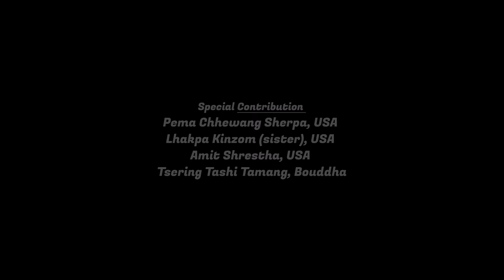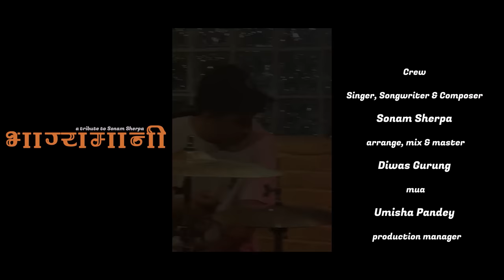Bhagyamani - New Nepali Song 2021 || Sonam Sherpa || Ft. Suraj Tamu, Abha Nepal, Sandeep Shrestha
Bhagyamani - New Nepali Music Video 2021 || Sonam Sherpa || Ft. Suraj Tamu, Abha Nepal, Sandeep Shrestha || Bhagyamani New Nepali Official Song 2021

Right for this video is provided by Shiva Raj Poudel

a Tribute to Sonam Sherpa "BHAGYAMANI"

Song: Bhagyamani...
Vocal/Lyrics/Music: Sonam Sherpa
Arrange/Mixed/Mastered: Diwas Gurung
MUA: Umisha Pandey
Production Manager: Danny Bhatta & Bivab Nepal
Asst. Director: Bijon Basnet
Story/Script: Shivraj Jung
Featuring: Suraj Tamu, Abha Nepal, Sandeep Shrestha
Cinematographer: Gyan Chaulagain
Producer: Solti
Edit/Direction: Navin Bhatta

Special Thanks To:
Anish Joshi
Neman Khadgi
Rajesh Acharya